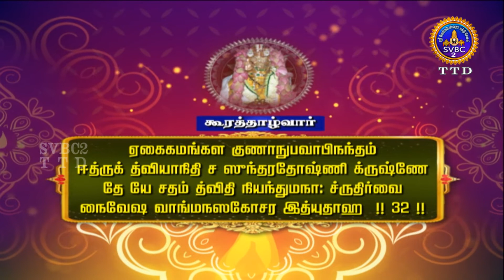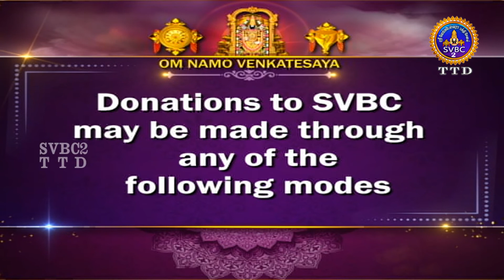Acharyar Amudham || Tamil || SVBC2 TTD || EP-225 || SVBCTTD Tamil